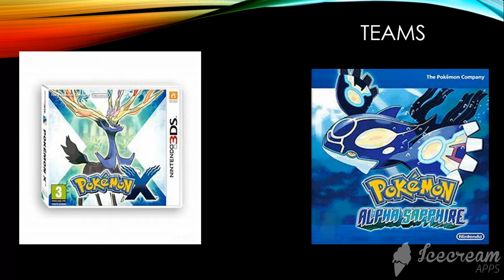My pokemon voting 24